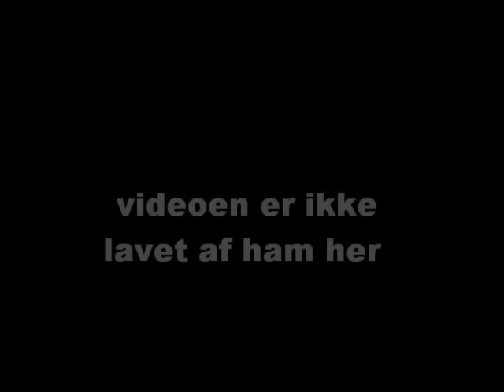Hyldest Af Mærsk Møller, Den sande konge af Danmark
Kongen er død!!!